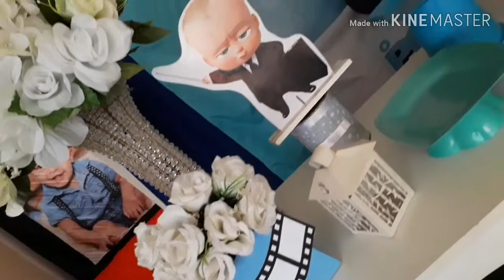FestaLinda PODEROSO CHEFINHO. PoderosoChefinho. IDEIAS PARA FESTA 1 aninho.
Poderoso Chefinho, tema super em alta. Você decoradora, como criar diversos estilos para o mesmo Tema.. aqui no nosso canal você acompanha ideias lindas, exclusivas e diferentes para mesmo Tema...sempre algo novo e especial